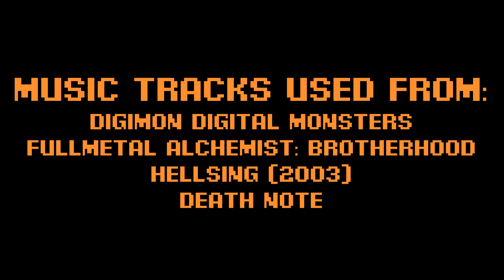Darkest101's Ten Best Digimon Villains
Heya guys! Guess what? I'm back! I'm back, out of housing limbo, in front of a camera and listing off another Top Ten just in time for Digimon Adventure Tri confession! Drinks all around people!